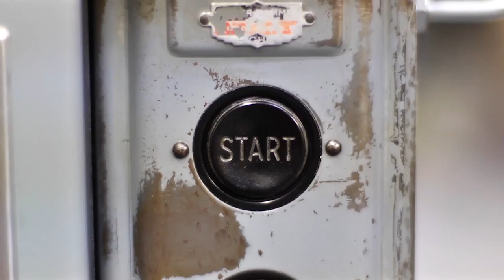Elliott's Attempt To Funk With Premiere Pro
Had to rush this unfortunately because somebody physically changed the mac's in the digital space...madeness. But we sorted it, hope this is enough